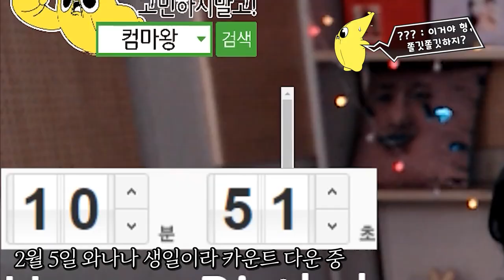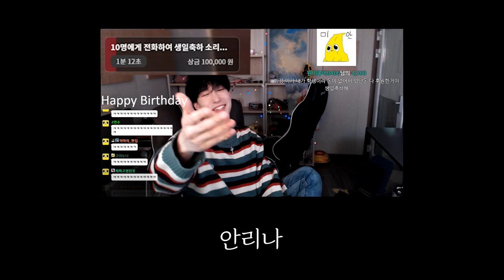평소 장난전화만 걸던 친구에게 생일 축하 받기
힝